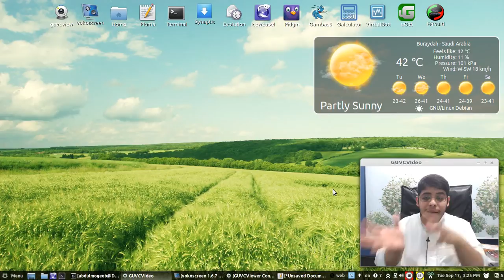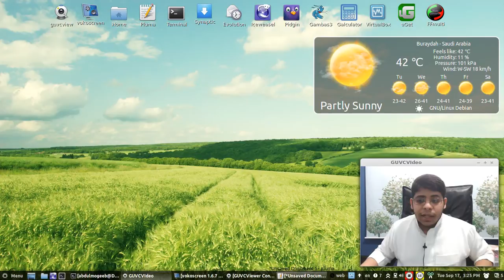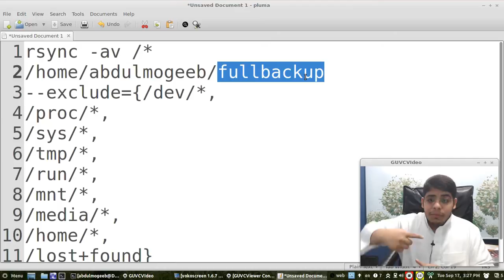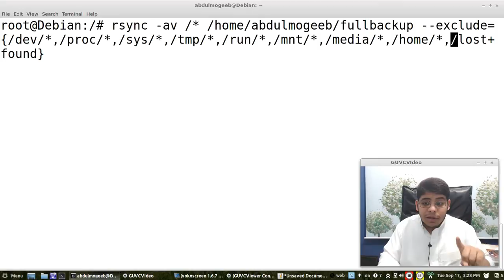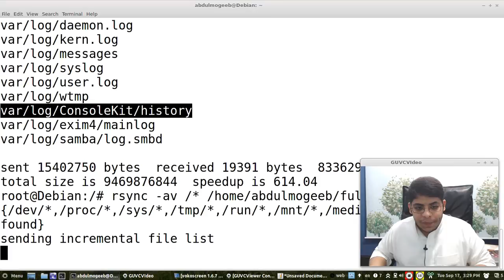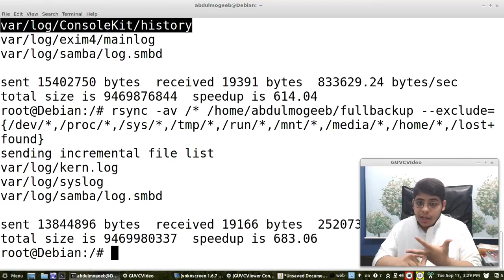النسخ الاحتياطي الكامل بثواني | المزامنة rsync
الامر المنفذ في الدرس هنا :
rsync -av /* /home/abdulmogeeb/fullbackup --exclude={/dev/*,/proc/*,/sys/*,/tmp/*,/run/*,/mnt/*,/media/*,/home/*,/lost+found}